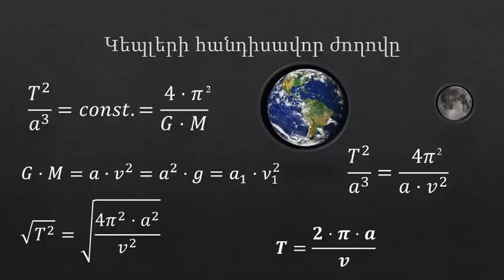Բլից հարցեր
Աշխատիր քեզ վրա Հայ: Դու մեծ, շատ մեծ շտեմարան ունես: